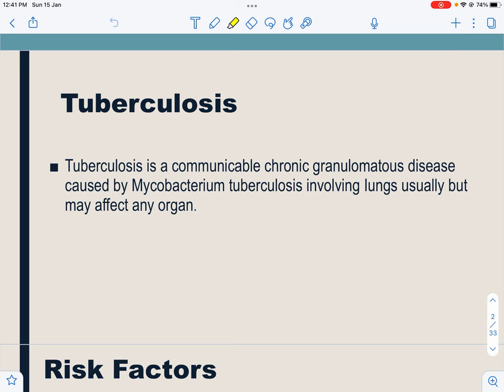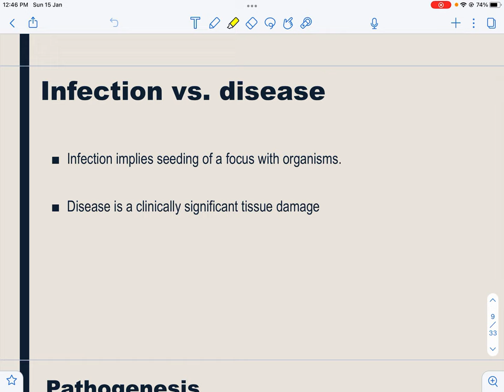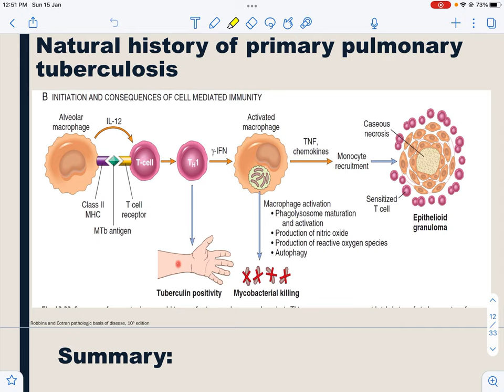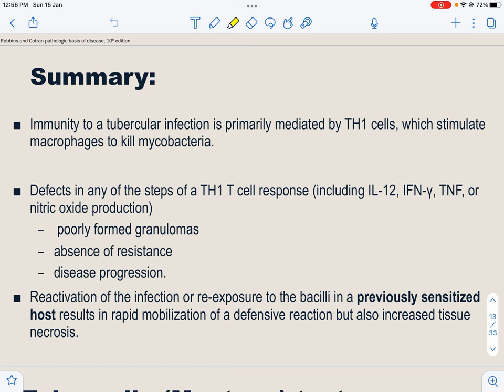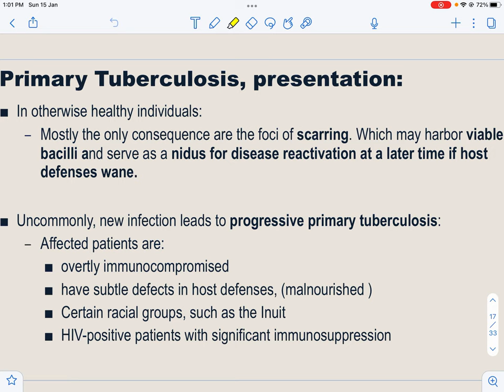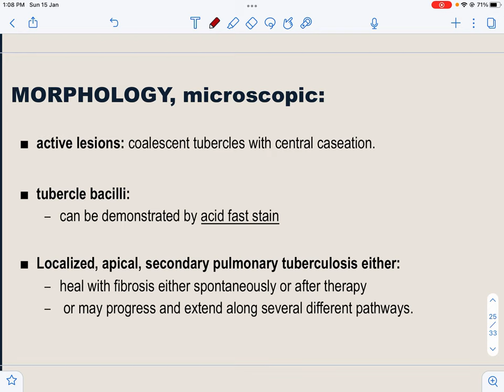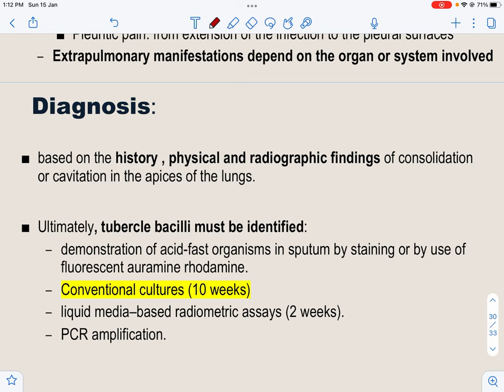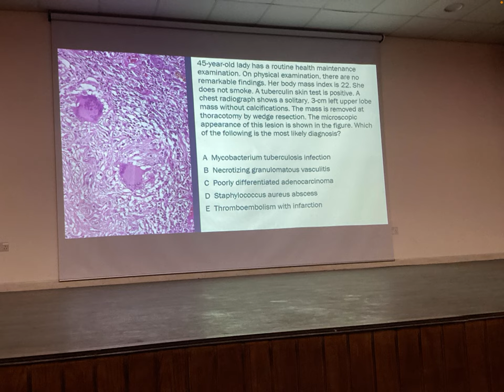Pathology RS lecture 10